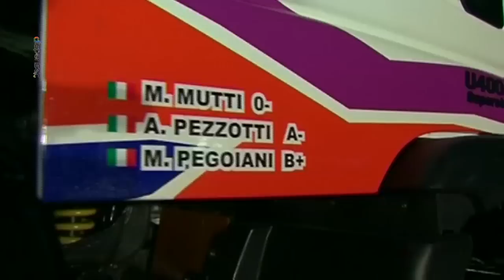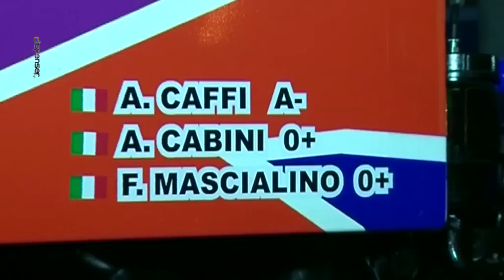Metti una Dakar in camion con Alex Caffi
Is about to leave in a few days, the Dakar, the longer stroke, craziest, most famous, the world's toughest, now in its fifth year in South American version. For the second consecutive year, will also attend the former F1 driver, Italian Alex Caffi, this year at the wheel of a Mercedes Unimog truck. Here is the television service that has made ​​DispenserTv.